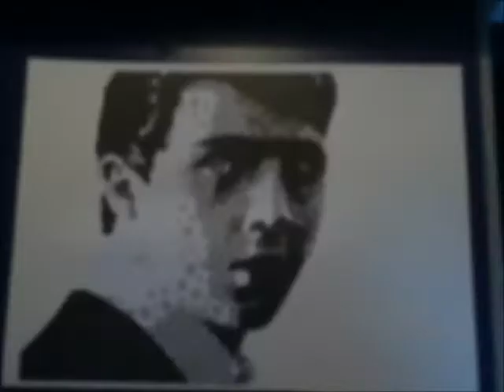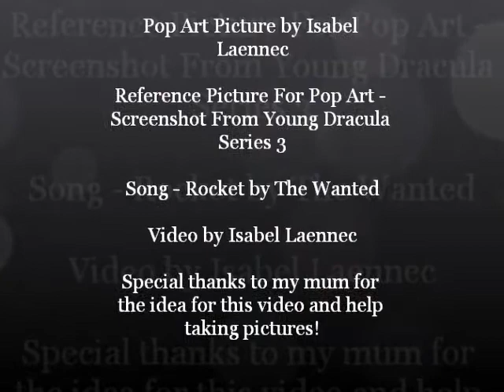Pop Art Stop Motion Animation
I was halfway through this pop art picture of Gerran Howell (Vlad in Young Dracula) and when I was about to stick the cut out pieces of paper down for it my mum said it would look cool as a stop motion animation video. So, voila!